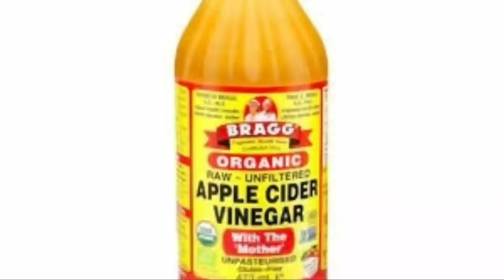በ7 ቀን ቦርጭ ደህና ሰንብት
ይህ የአካል ብቃት እንቅስቃሴ ወይም diet ሳያስፈልገው  1ወህድ ብቻ በመጠቀም ቦርጭን ማጥፋት ወይም በጣም መቀነስ ያስችላል ይሞክሩት
የቦርጭ አጋላጭ ነገሮችና የጤና እክል ይመልከቱ